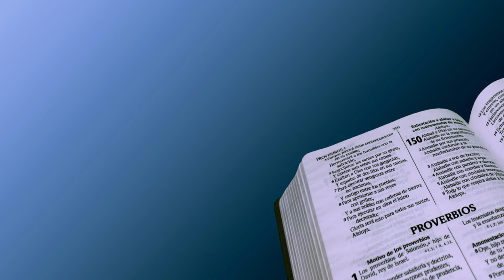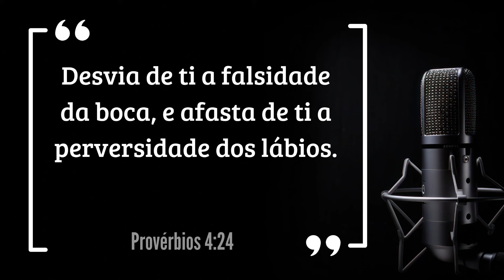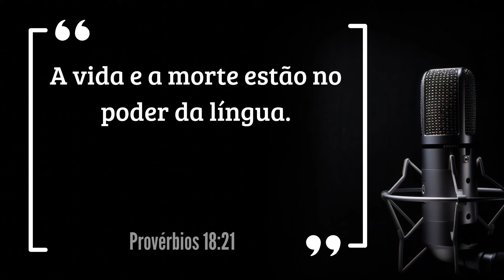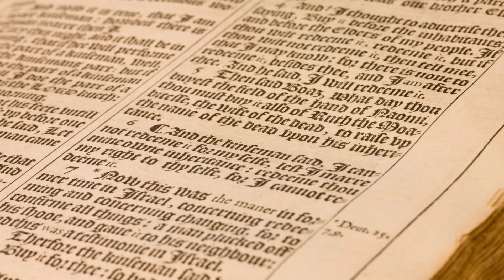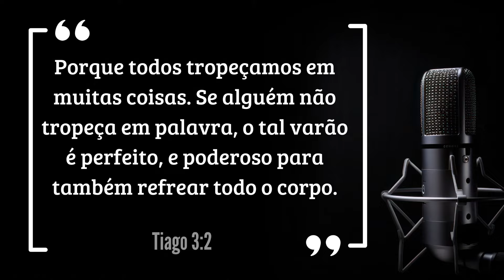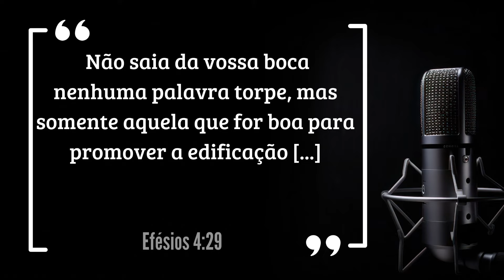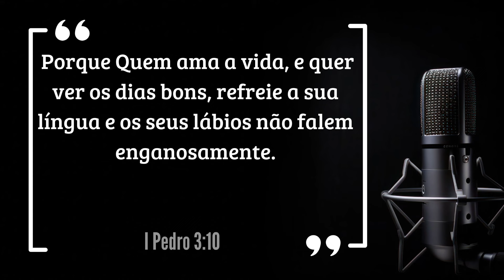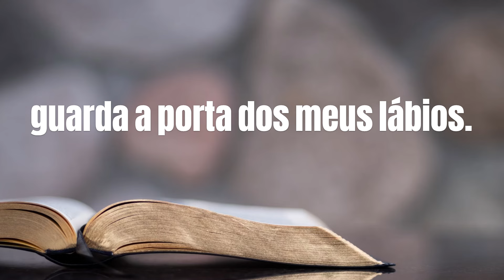Pastor Luiz Mendes - Cuidado com o que você fala!